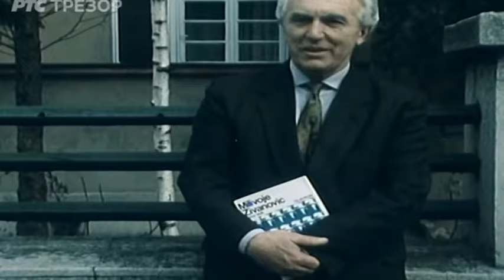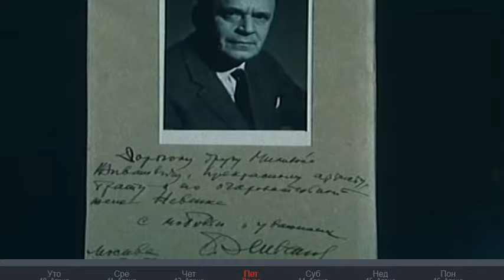Medju nama - Milivoje Zivanovic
Deo emisije posvecen ovom velikanu